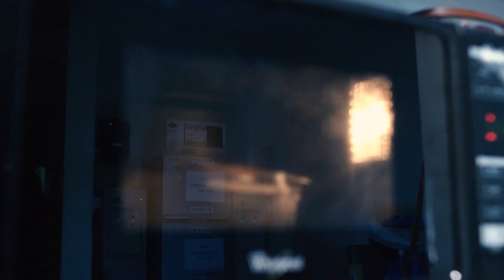EricKwok父親報夢攞錢洗 離世前見疑似牛頭馬臉 寵物愛犬回魂食手指餅 - 鬼上你架車2 ep05 方力申 當奴 EricKwok在線重溫